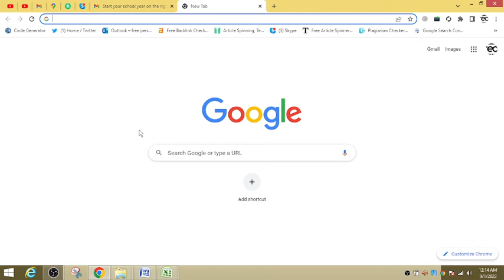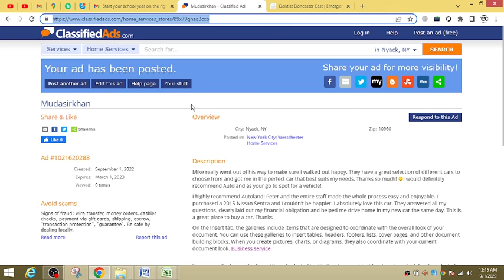How To Create Classified Submission Backlinks Classifed Dofollow Backlinks